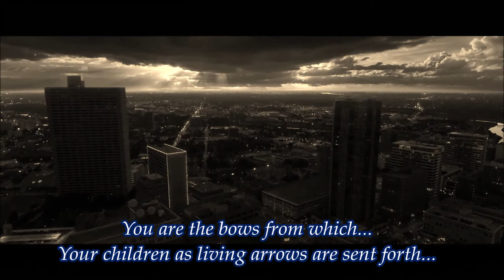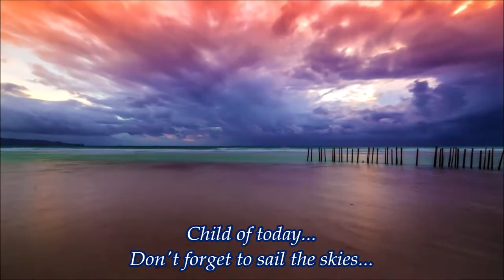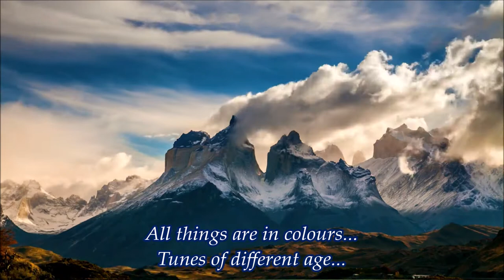Eloy – Child Migration (Lyric video)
from album "Colours" 1980